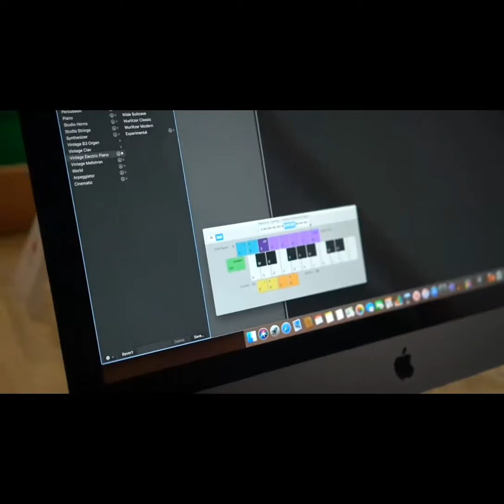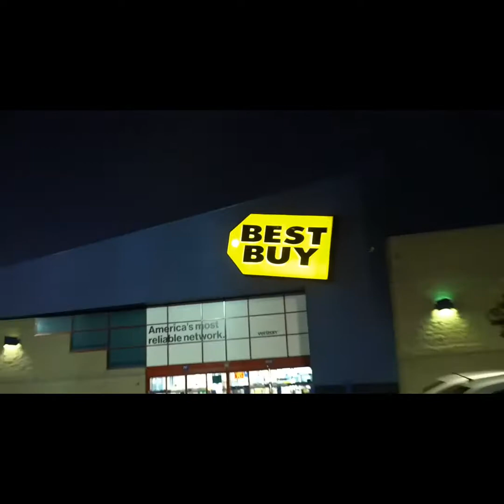TINTING O POLARIZANDO LA REGIDAVAN FUERZA REGIDA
We put together small clips of J.O.P and KHRYS YouTube channels when we tint the fuerza regidavan thanks for the support guys follow their YouTube channels
BEST TINT SHOP IN CALIMESA
ALL OUR FILMS ARE MADE IN THE U.S.A. 🇺🇸🇺🇸